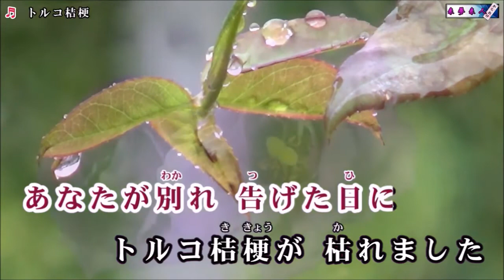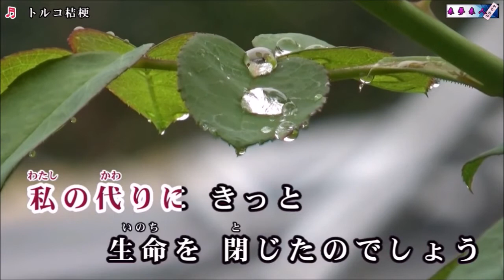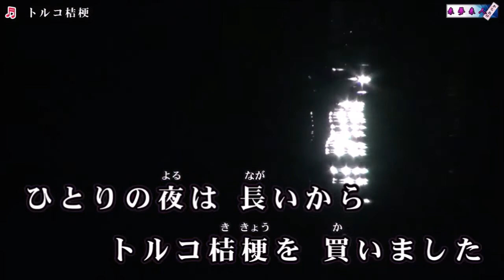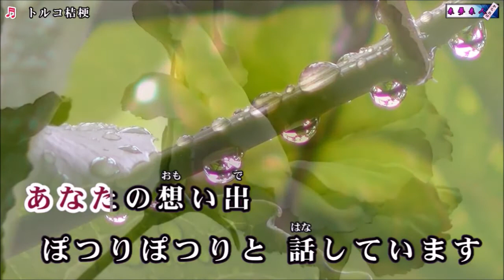【トルコ桔梗】島あきの Cover 渡辺幸子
2021年7月7日発売　作詞・木下龍太郎　作曲・原　譲二　編曲・丸山雅仁　歌手：島あきの
新曲に挑戦してみました。動画＝来夢来人様よりお借りいたしました。ありがとうございました。
おそまつな歌唱ですが聞いていただくと嬉しいです。